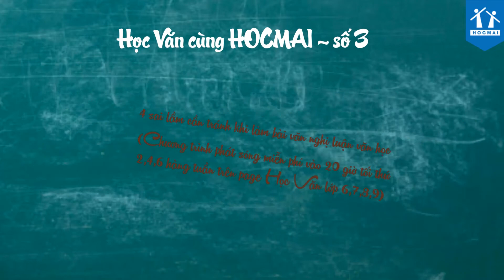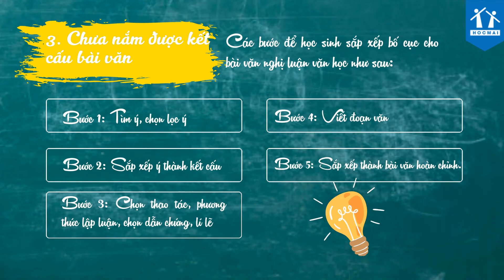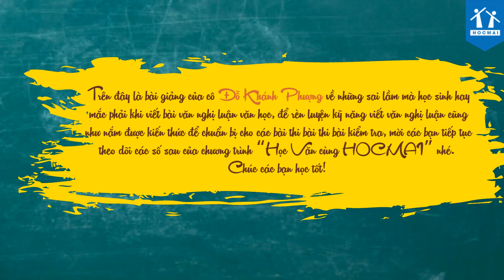[Học văn cùng HOCMAI] - 4 sai lầm cần tránh khi làm bài văn nghị luận văn học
📍 Cùng tham khảo bộ video bài giảng Học tốt các môn lớp 9 tại
📍 Tải tài liệu ôn tập, đề cương ngữ văn 9 tại
Các bạn học sinh cùng tham khảo chi tiết video nhằm tránh được những lỗi này khiến mất điểm trong bài thi Ngữ văn nhé!